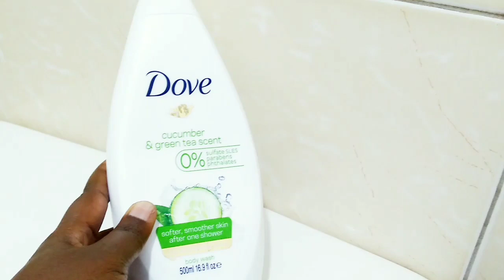WEEKEND VLOG:CLEANING//ORGANIZING//SELF-CARE. Uganda 🇺🇬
NCS YouTube Playlists • ALL NCS Music Playlist • NCS Drumstep • NCS Melodic Dubstep • NCS House • NCS Dubstep • NCS Drum&Bass • NCS Trap • NCS Hardstyle